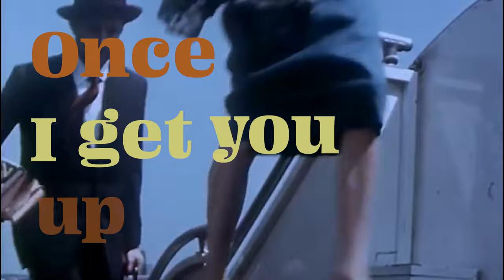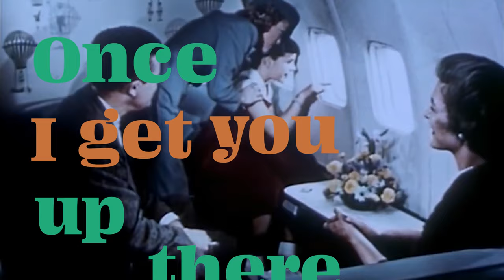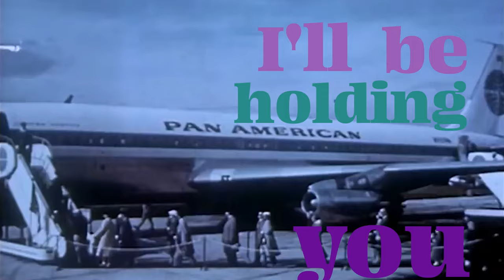Matt Dusk - Come Fly With Me - Lyric Video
Come Fly With Me -  fourth track from the upcoming Sinatra with Matt Dusk album (out Oct. 9th)

Music & lyrics by : Sammy Cahn / Jimmy Van Heusen

Music produced and performed by: Matt Dusk
Recorded by: John ‘Beetle’ Bailey at Revolution Recording, Toronto, Assisted by Luke Schindler
Mixed by: John ‘Beetle’ Bailey at The Drive Shed
Mastered by:  Harry Hess at HBomb Mastering